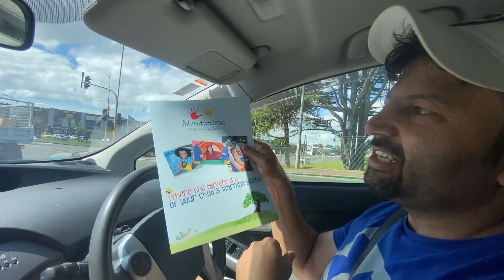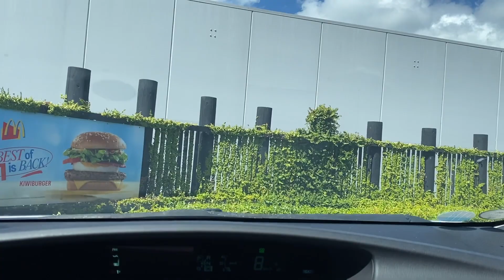Kids Play Centre In NZ | आगनबाड़ी in New Zealand | MacDonald Coffee | Pawan NRI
Hello Everyone !!
Embark on a delightful day tour through one of New Zealand’s charming kindergartens, where curiosity meets learning in a nurturing environment. Witness the joyous laughter and playful activities that unfold in well-designed classrooms and outdoor spaces. Experienced educators guide little ones through engaging activities, fostering creativity and early social skills. Explore vibrant play areas, discover colourful learning corners, and observe the magic of early childhood education come to life. It’s a heart-warming journey into the world of budding minds and endless possibilities.